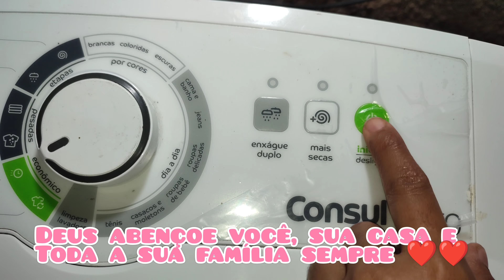ROTINA de DONA de CASA Às 5h da MANHÃ🥵| LAVEI MUITA Roupa Cansei|LIMPEZA e ORGANIZAÇÃO+ Bolo DELÍCIA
Olá povo abençoado 🥰 , tudo bem com vocês? Espero que sim!! O vídeo de hoje foi uma correria, ROTINA DE DONA DE CASA foi bem cansativo, LAVEI MUITA ROUPA Às 5h da manhã DONA DE CASA COM AMO. Hoje é um vídeo para dar MOTIVAÇÃO DE LIMPEZA a todas as DONAS DE CASA. Espero que gostem do vídeo, fiquem com Deus e até um próximo vídeo ❤️.